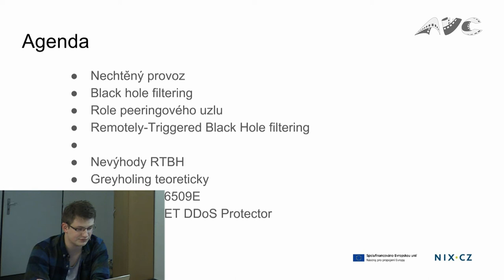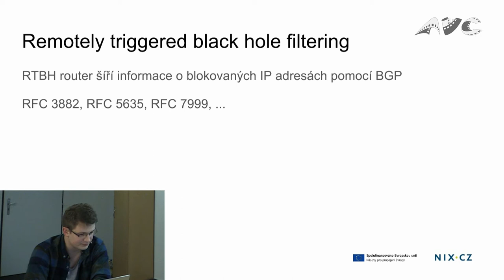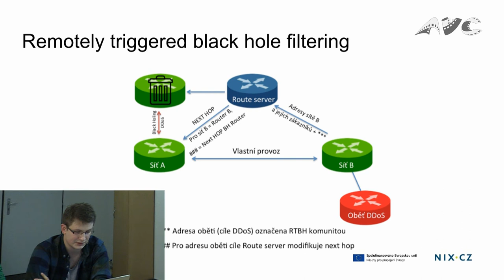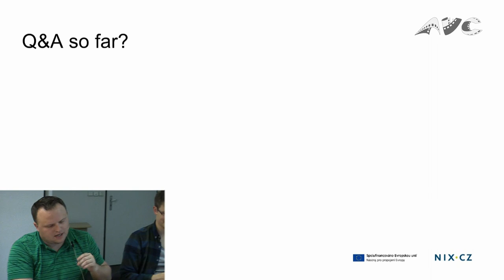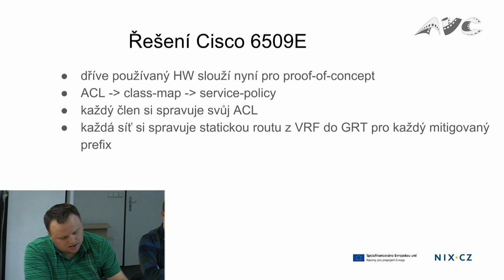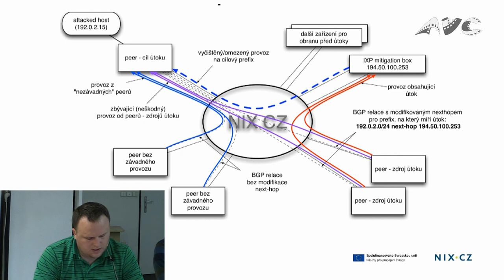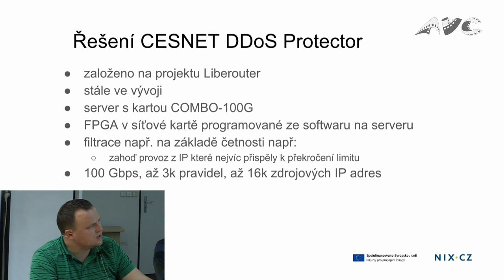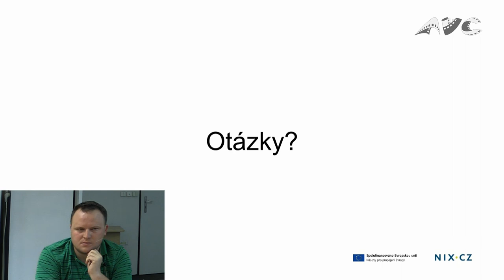Adam Golecký, Michal Halenka - Za­hazování a čištění nechtěného provozu v peeringovém uzlu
Co je to RTBH filtering provozu? Existuje i jiné řešení, než zahození nebo přijetí provozu? Jaké výhody může peeringový uzel nabídnout při mitigaci nechtěného provozu?